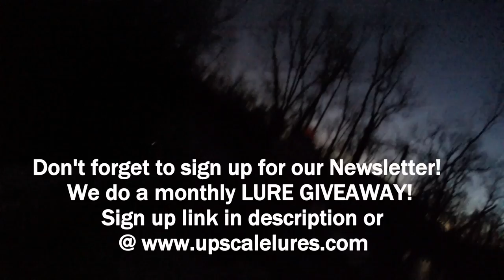VLOG 26 TWO MAN PERCH LIMIT AND A MUSKIE!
Have a chance to win a LURE GIVEAWAY every single month when you join our First Fishing Friday Newsletter! (Click Link To Sign Up)

JOIN OUR FACEBOOK GROUP UPSCALE FISHING COMMUNITY!